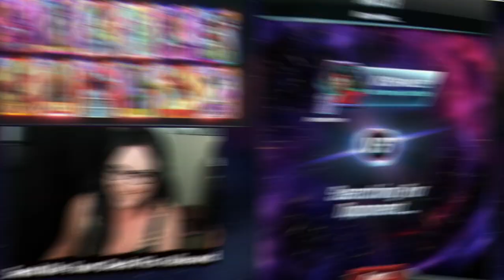BEST MOMENTS IN MARVEL SNAP! | EPISODE 8